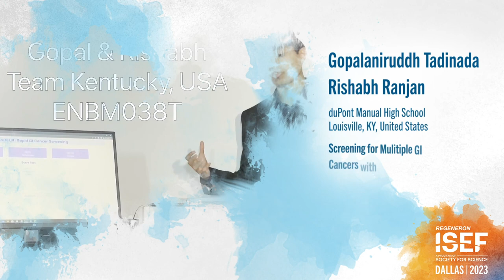Meet Rishabh & Gopalaniruddh, winners of the 2023 H. Robert Horvitz Prize (Regeneron ISEF)